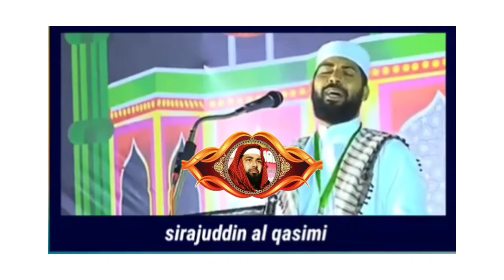അന്ന് ആ മരണ വീട്ടില്‍ നടന്നത് സിറാജുദ്ധീന്‍ ഖാസിമി ഉസ്താദ് വിവരിക്കുന്നു..